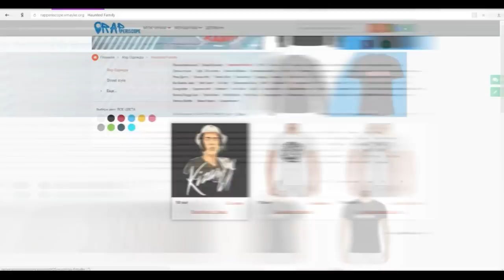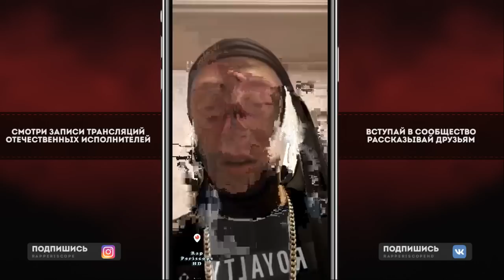Yanix Новый Трек, о Операции на Горло, Gone.Fludd, Rocket, анонс альбома и Концерта